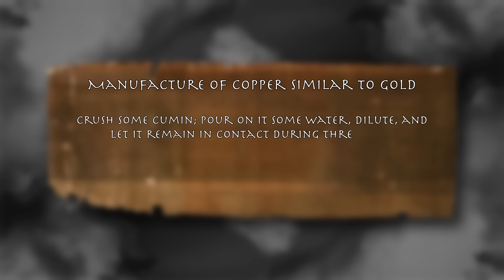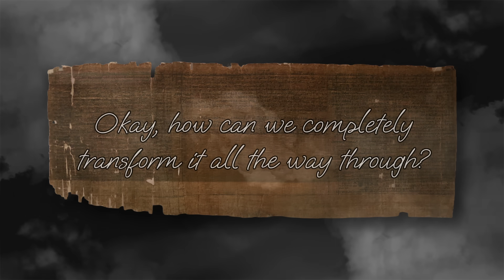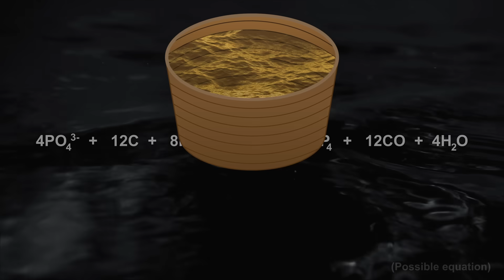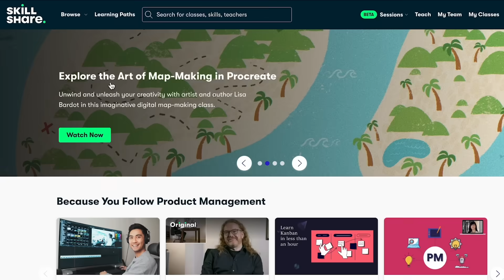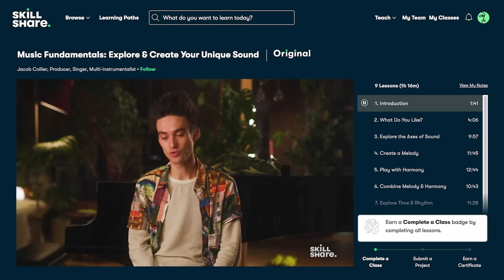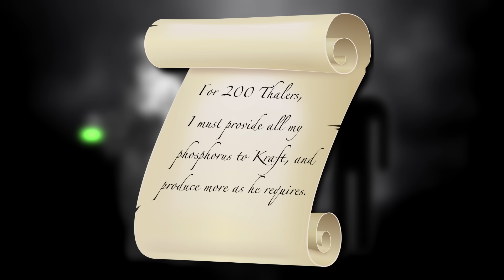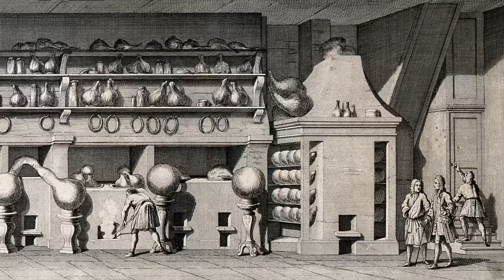Was This The WEIRDEST Discovery of an Element Ever?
Dive into the bizarre story of phosphorus, the element accidentally discovered by a 17th-century alchemist while searching for gold... in urine! From its eerie glow to its explosive uses, phosphorus has a fiery history that changed chemistry forever. Learn how this element illuminated science in more ways than one.